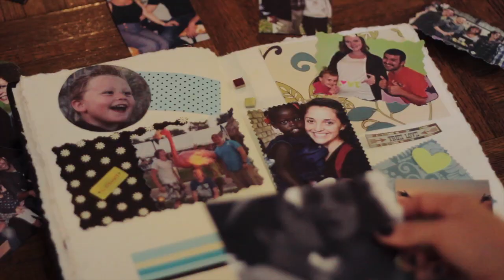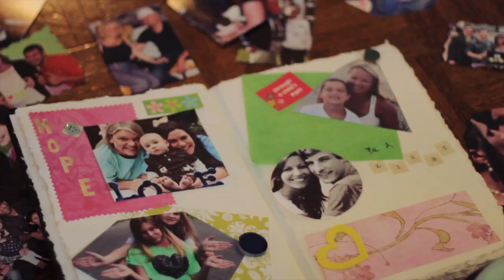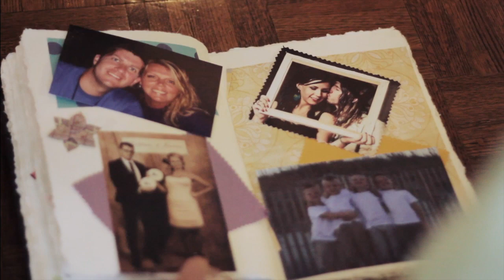"Love Is Calling" (official music video) Karen Shea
First music video by Karen Shea Featuring John Katina.